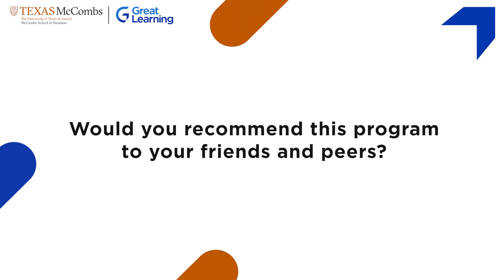PGP in Artificial Intelligence and Machine Learning Review by Calaunte | UT Austin | Great Learning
Calaunte, a DevOps engineer from the United States, shares his experience with the Post-Graduate Program in Artificial Intelligence and Machine Learning from the University of Texas at Austin, offered by Great Learning. He highlights the program’s practical focus, hands-on projects, and case studies, which enabled him to develop models and pre-process data for real-world applications.

About the program - The Post Graduate Program in Artificial Intelligence and Machine Learning has been designed to give you the academic rigor, learning support, and peer interaction of a full-time course with the flexibility of an online program, along with building job-ready AI skills to transform your career. A structured learning journey, as the curriculum has been designed by the faculty at McCombs School of Business at the University of Texas at Austin, keeps you on track throughout as you achieve your weekly learning milestones with your mentor and benefit from their rich professional experience.